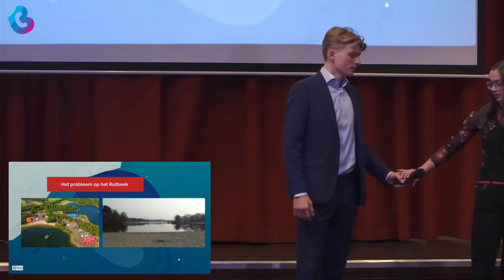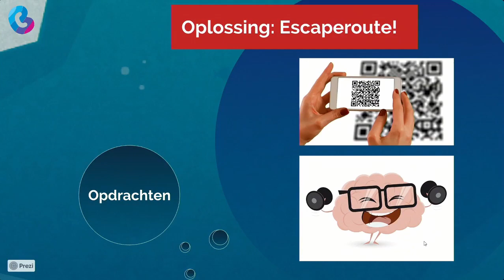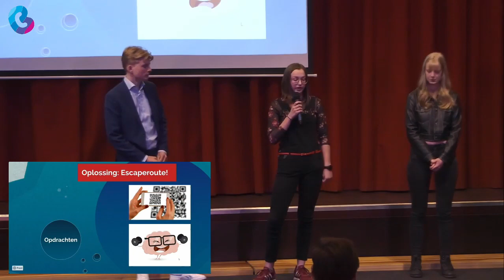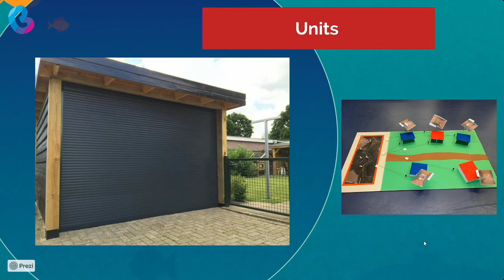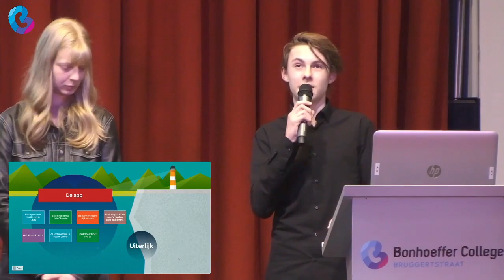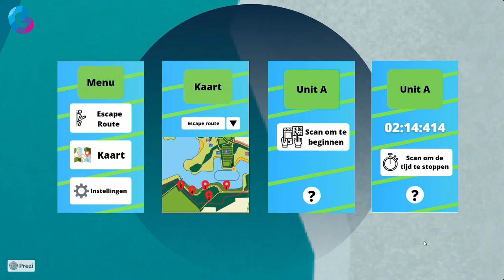10 Meesterproef Escaperoute Rutbeek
Technasium Meesterproef 2021
Bonhoeffer College, locatie Bruggertstraat